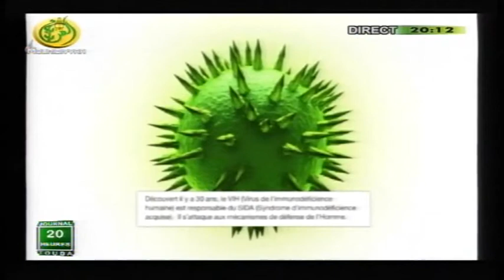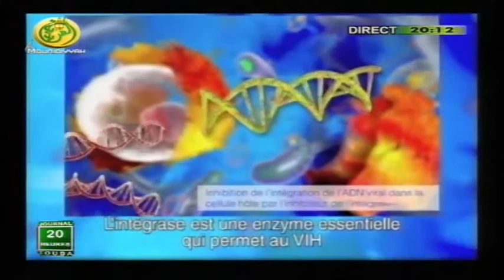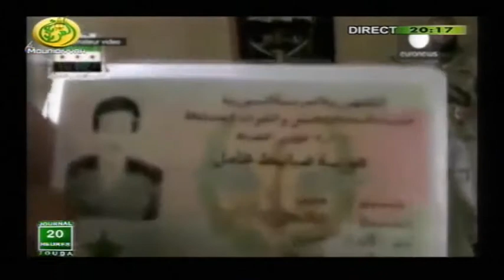Le Jt Live de Al Mouridiyyah Tv du 07 Mai 2014, Edition 20 H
Al Mouridiyya tv, la Révolution dans les médias au Sénégal.
Pionnier de l'IP TV en Afrique, et présente dans un bouquet de plus de 500 chaînes avec près de 150 000 programmes, AL Mouridiyyah TV est disponible en français, en anglais et en arabe.